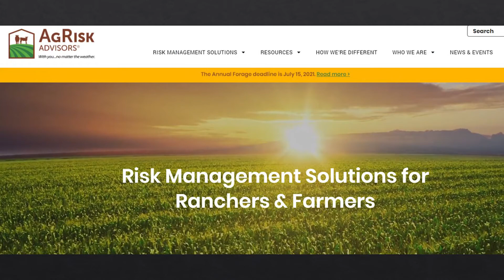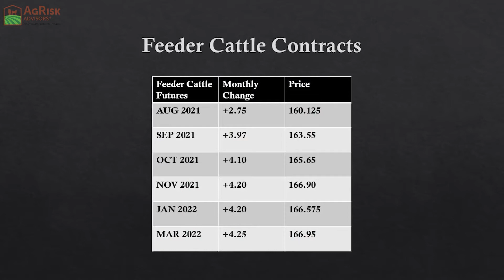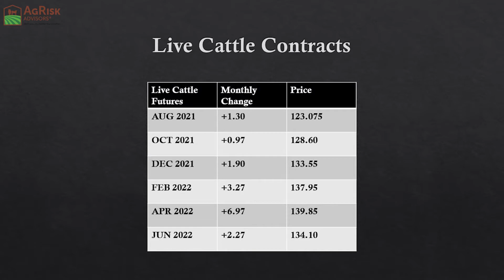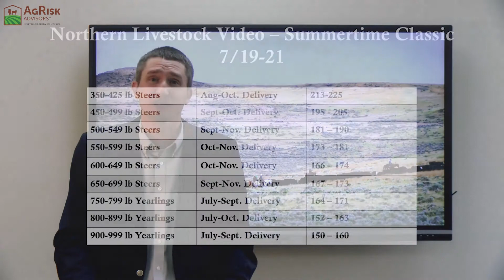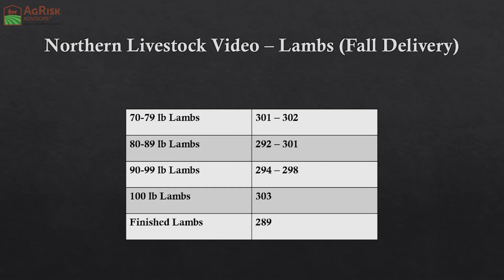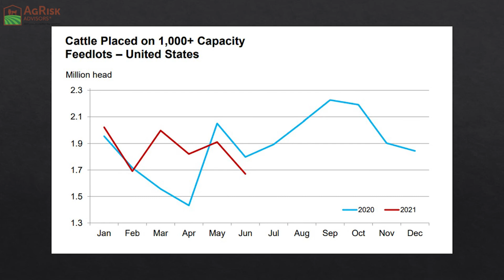July 2021 Livestock Market Report